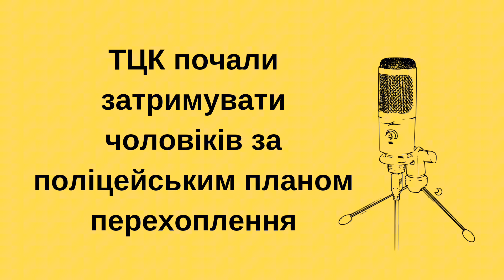ТЦК почали затримувати чоловіків за поліцейським планом перехоплення.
Стало відомо, що Територіальні центри комплектування та соціального захисту взяли на озброєння поліцейський план перехоплення “СИРЕНА”, який застосовують для затримання злочинців.

Деталі

Про те, що ТЦК “позичили” у поліції план перехоплення “СИРЕНА” розповів адвокат Роман Сімутін на своїй сторінці в телеграм.

Він розповів, що такого роду дії Територіальних центрів комплектування — це справжня облава. Однак вони називають це більш м’яким терміном — “оперативний план” або “операція”. Хоча це не змінює ситуації, замість злочинців ловлять чоловіків призовного віку.

• Адвокат пояснив, що відповідно до статті 65 Конституції України обов’язок кожного громадянина захищати Україну.

• Виходить, що ТЦК повинні розшукувати конкретних ухилянтів, а не пошук будь-якого чоловіка.

• При цьому адвокат наголошує, що завдання посадових осіб та державних органів — дотримуватися закону та діяти в його рамках.

Що робити в рази затримання ТЦК

Сімутін також порадив, що робити в ситуації, коли представники ТЦК незаконно затримують чоловіка.

В такому разі одні громадяни пускають справу зі штрафом на самоплив, а інші платять цей штраф. В обох випадках — обидва сценарії закривають шлях для виграшу справи. Річ у тім, що особа добровільно ставить підпис, тобто ТЦК доводить, що він не чинив примус.

Такі справи безнадійні. Наголошується, що на оскарження постанови є лише десять днів, тому потрібно не зволікати з подачею позову. У разі, якщо вас затримав ТЦК — терміново дзвоніть адвокату, щоб вирішити ситуацію на свою користь та довести примус з боку військкомату.